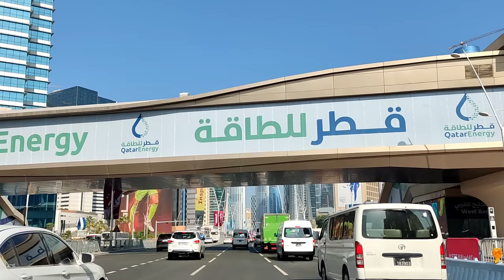Doha, Qatar - Morning City Drive 11:30am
Qatar is a country on the Arabian Peninsula on the western coast of the Persian Gulf.
It is not a part of United Arab Emirates (UAE). The UAE is well known for cities like Dubai and Abu Dhabi, however Qatar is known for its city of Doha with futuristic designs and skyscrapers. This vlog is made for anyone who is interested in what Qatar looks like.

This video was recorded in 4k UHD 60fps.